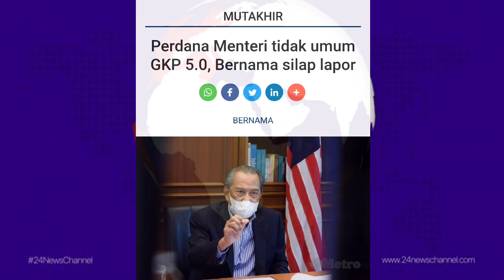TERKINI !! SETELAH BANTUAN 1.0, 2.0, 3.0, DAN 4.0, DIUMUMKAN PULA BANTUAN 5.0 DARIPADA PM !?